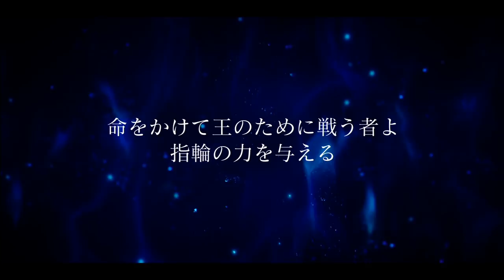【FF15:DLC】PS4pro版実況#14 "エピソードイグニス" END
EXTRA CHAPTER もうひとつの可能性

いやきっとこれが真エンドなんだ.

OS : Windows10 64bit
CPU : Core i7-7700K 4.2GHz
RAM : 16GB
GPU : GTX1080Ti 11GB+Asetek
キャプチャボード : Monsterx u3.0r
モニター : LG-4k 27インチ
キーボード : K65 RAPIDFIRE Cherry MX Speed RGB COMPACT
マウス : logicool g402